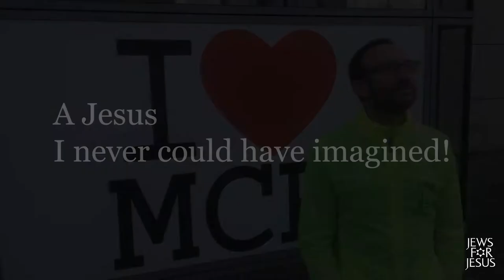A Jesus I never could have imagined